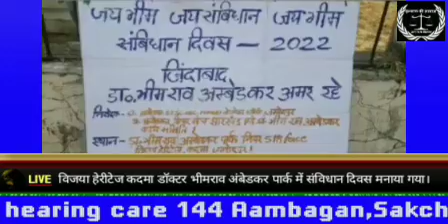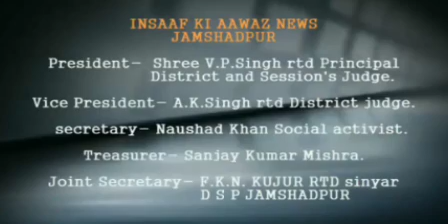विजया हेरीटेज कदमा डॉक्टर भीमराव अंबेडकर पार्क में संविधान दिवस मनाया गया।